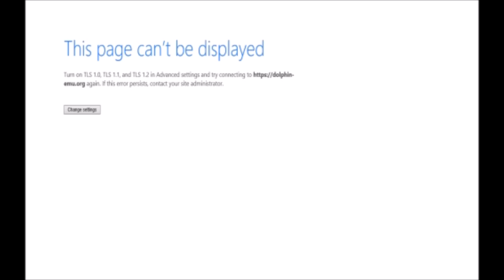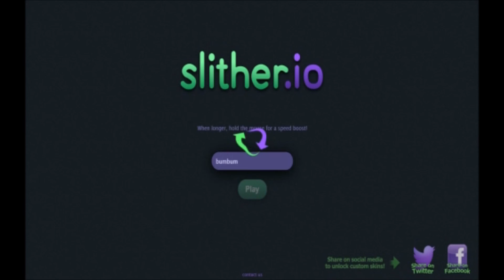slither.io part 1 the trolling failed XD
yea tried to troll didn't fool anyone XD hope you have a great day =)

im doing a charity gofundme account for make a wish foundation here's the link below and thank you in advance if you donated to the gofundme account and all the money goes to them not me